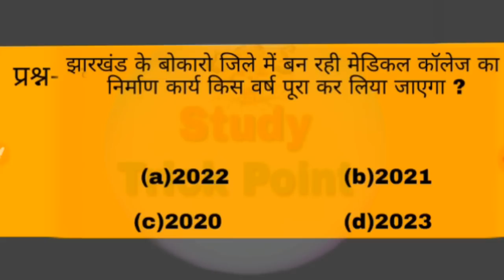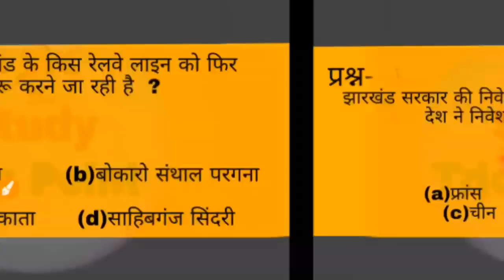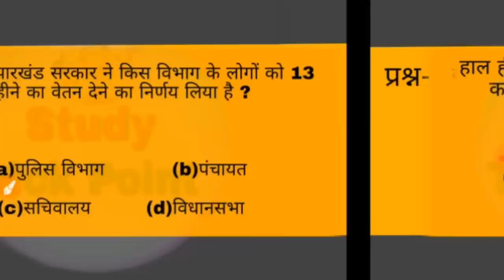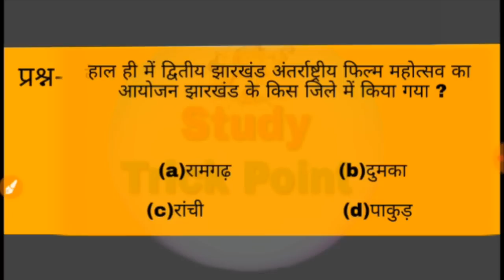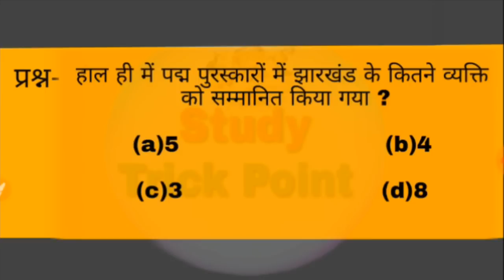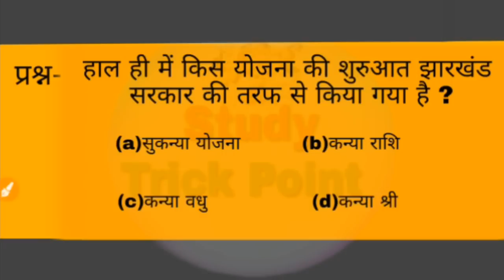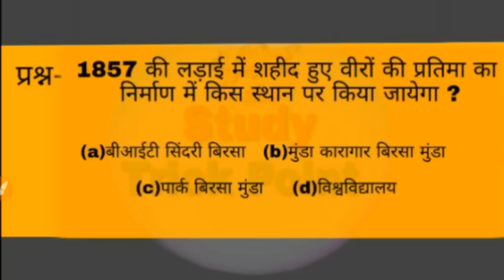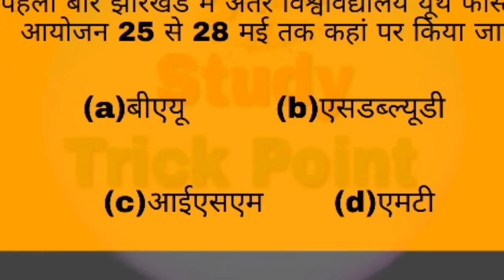झारखण्ड करंट अफेयर्स जनवरी 2019 ।। jharkhand current affairs 2019 || jharkhand gk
दोस्तो अगर आप भी तैयारी करना चाहते है किसी competative
Exam का तो आप व हमारे chanel के साथ बने रहिये

दोस्तो आज का वीडियो से आपको बोहोत कुछ नया सीखने को मिलेंगी।
जिससे आपको बोहोत फायदा होने वाला है

दोस्तो अगर आप हमारे चैनेल को पहली बार देख रहे तो
Railway, RPF, group D,
Jharkhand gk trick
Jharkhand general knowledge short trick
Jharkhand police ki tayari